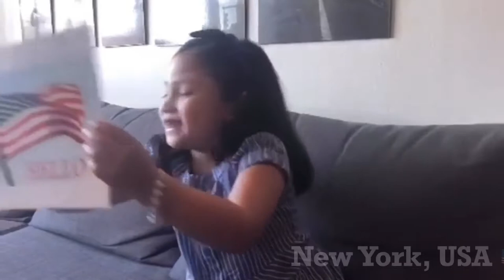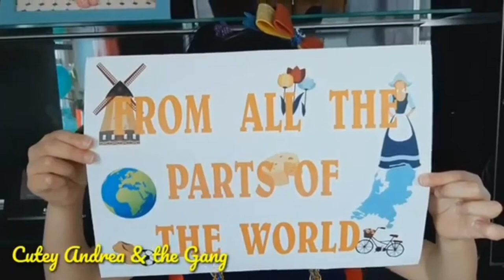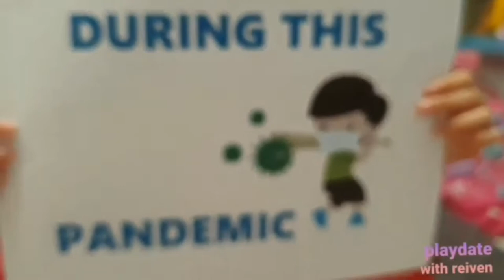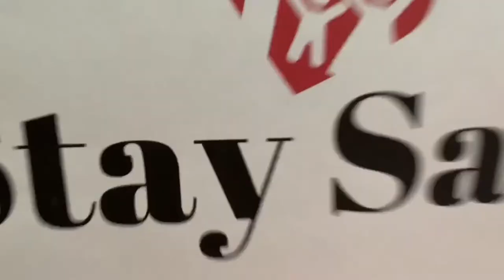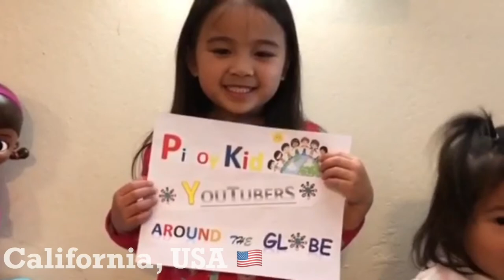FILIPINO KIDS AROUND THE WORLD THANK YOU TO FRONTLINERS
Hi & Hello! We all got TOGETHER to THANK all of our FRONT LINERS on ALL PARTS OF THE WORLD! During this pandemic - for THEM, for YOU, for US - stay SAFE and stay at HOME!

From ALL of US, PINOY KID YOUTUBERS AROUND THE GLOBE! Maraming Salamat po!

Credits to all PinoyKidYoutubersAroundTheWorld!

Join our growing wonderful Youtube family by following our accounts listed below - Instagram & Youtube channels (in order of appearance):

Shaylee’s World
Pacie In The City
JetDre KidsTV
Dawn Leanna's Fun Page
Cutey Andrea & the Gang
Playdate with Reiven
Life with RC
Margaux's Diary
The Cookiekidz Patrol
JUST SOPHIE
Juju's Little Big World
My KB munchkins